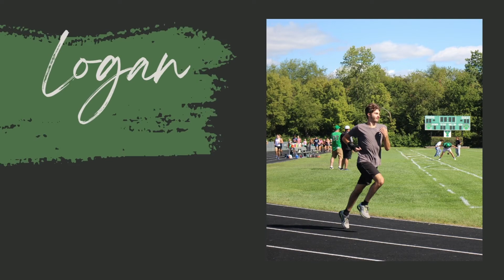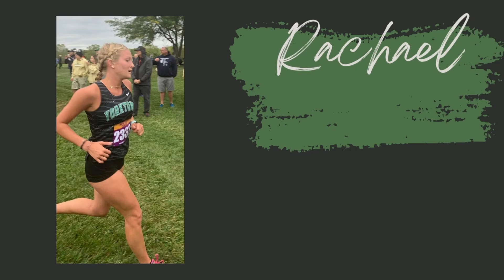Yorktown High School 2022 Cross Country Video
YHS Cross country banquet. November 2022.